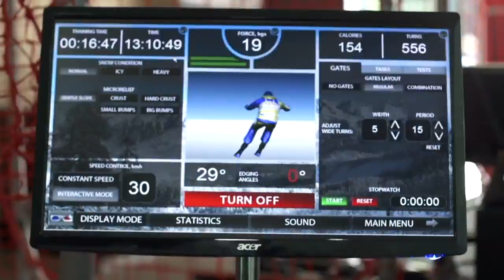One Hot Minute – JP Auclair Beverly Hills Skier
In the final episode of One Hot Minute for the season, JP Auclair goes to Beverly Hills for a ski on one of the world's most state of the art ski race simulators at SkyTechSport. By Armada Skis.